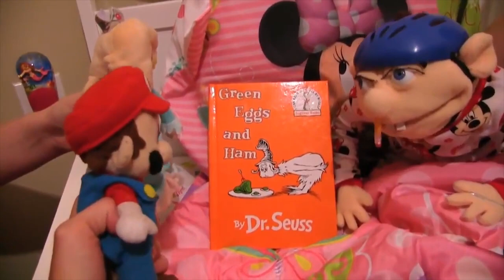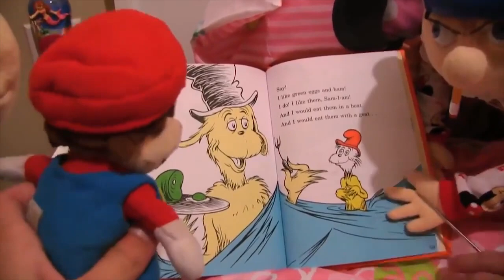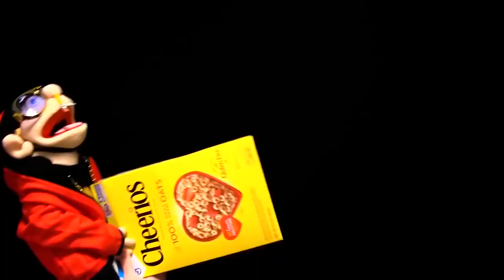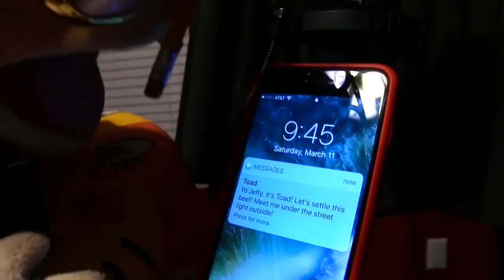SML Movie: Jeffy's Office!